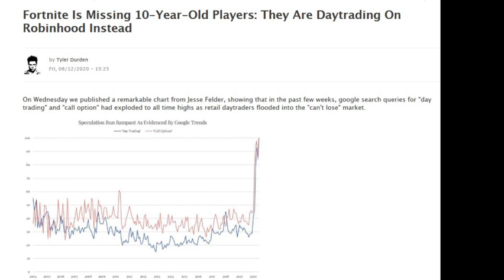Stock Trading Is So Easy That 10 Year Olds Can Do It Profitably?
Dave Portnoy aka Davey Day Trader from @BarstoolSportsTV is popularizing US stock day trading so much among younger adults and even kids that now 10-12 year olds have quit playing video games during the day while in global pandemic lock down home from school to trade stocks.

Fortnite Is Missing 10-Year-Old Players: They Are Daytrading On Robinhood Instead

Barstool Sports’ Dave Portnoy Is Leading an Army of Day Traders

Track What The Robinhood App Stock Traders Are Buying & Selling

This is the leader board of the top stocks that more Robinhood App traders own

Also, please take 5 minutes to leave us a good iTunes review here! We only have about 86 5 star iTunes reviews and we need to get to our goal of over 100 5 star iTunes reviews asap!

Send Bitcoin to: 1N5iDrazojYX5rWxmoyp982RDXJzJrFoPC
Send Ethereum (ETH) to: 0x748dD59fA5d5dF80E8C0038DD4F60DAb810fe61a
Send Litecoin to: MW7g44j5FX9CYEkvfPvxsW5dFjHY84yup4
Send DASH to: XuEEhWptwf1XxP2nFYQxmBfBBJYehqRoBJ
Send Zcash (ZEC) to: t1MGcxyWpiH6JeyF9nnWHw9poRpvTW4PT6S
Send Bitcoin Cash (BCH) to: qr7mp7f053rwnpxalxljl3f9x5tulzv53ya88d7wch